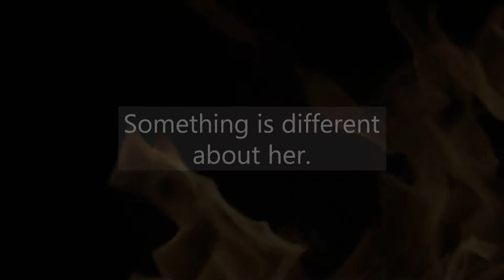Firegirl By: Tony Abbott Book Trailer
Firegirl

By: Tony Abbott
Little Brown Books Publishing